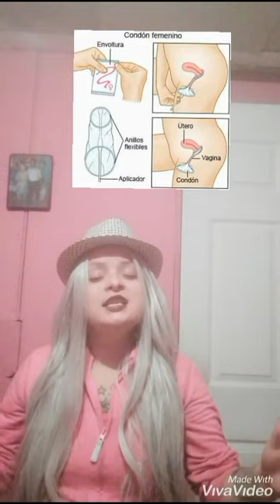Segunda parte de la inyección del papiloma humano en las niñas y el moco misterioso 🤮🤮🤮🤮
Al chile infórmesen es un bien ninguna inyección bueno vacuna es para tener una calidad de vida